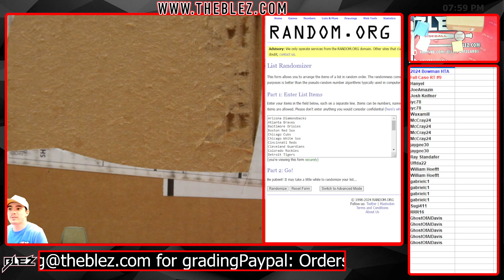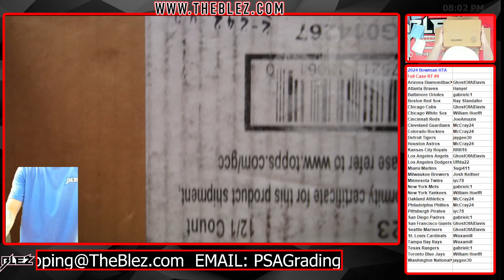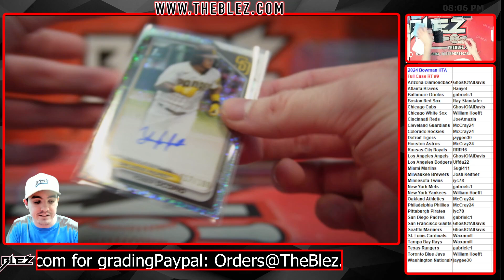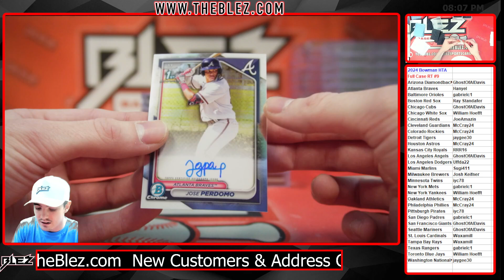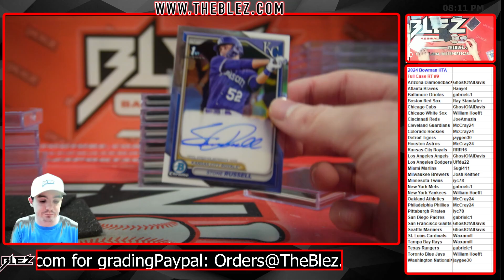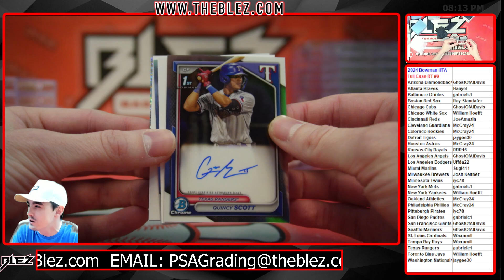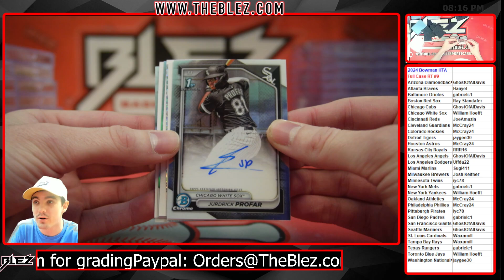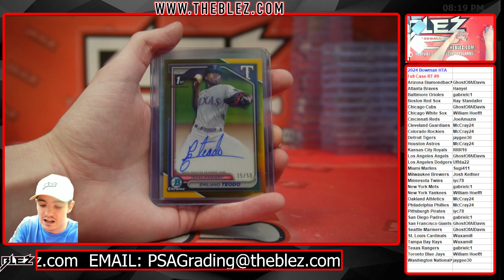2024 Bowman HTA Full Case Break #9 Random Team